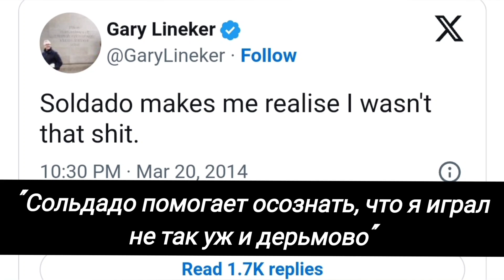РОНАЛДО - НЕ ЛУЧШИЙ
Футбол. Многие золотые мячи Месси и Криштиану Роналду критикуются, говоря о справедливости. Притом никто не упоминает 2002 год, когда Золотой Мяч получил зубастик Роналдо за победу на Чемпионате Мира, практически не играя ни за Интер, ни за Реал Мадрид. Хотя сборная Бразилии была сама по себе очень сильна Роберто Карлос, Роналдиньо, Ривалдо. Плюс Оливер Кан, Баллак и Зидан